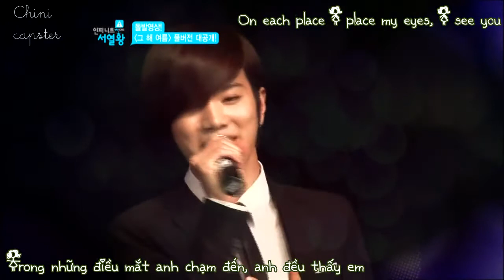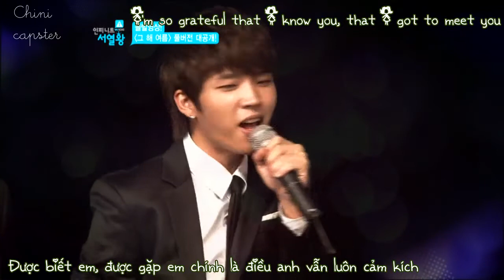[Engsub - Vietsub] In the summer - Infinite